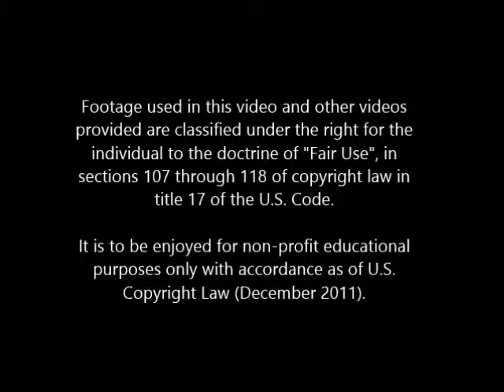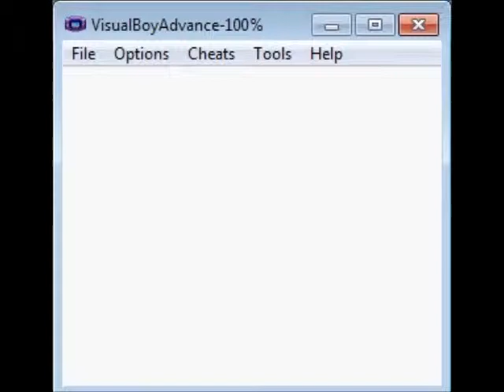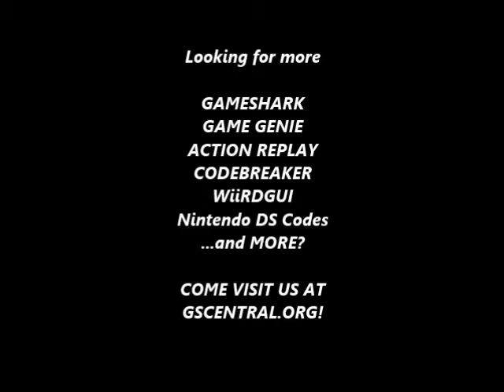GSCentral.org - Turok Battle of the Bionosaurs (UE) (GB) - Invincibility (GG)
Invincibility
C9A-9C9-E69

By nolberto82.